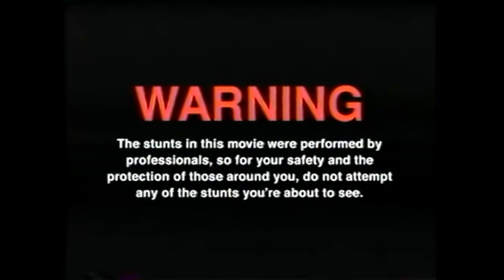Die GURKENTOPF Challenge | 1 Glas komplett mit Brühe @TheRaelKaesto !!!